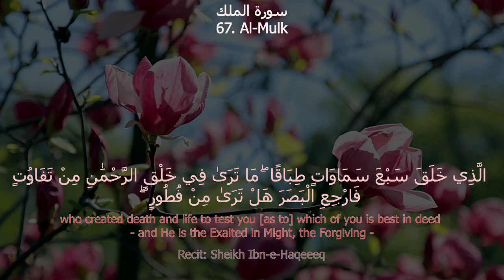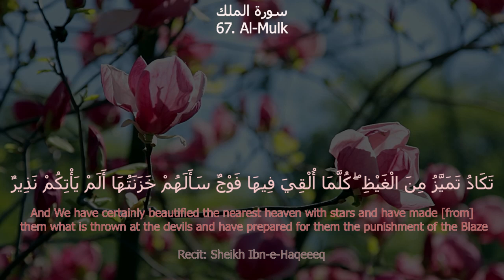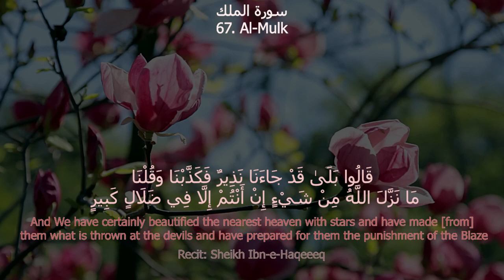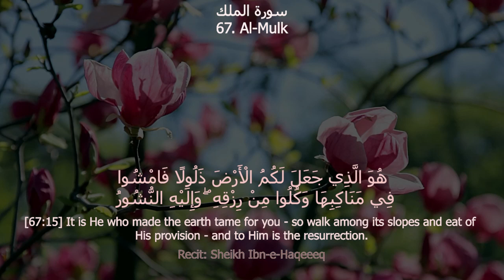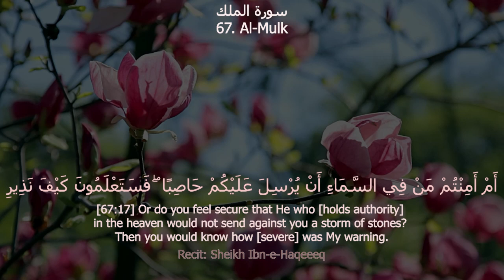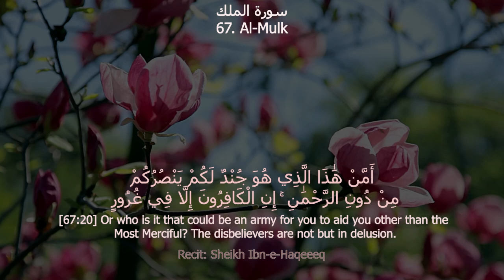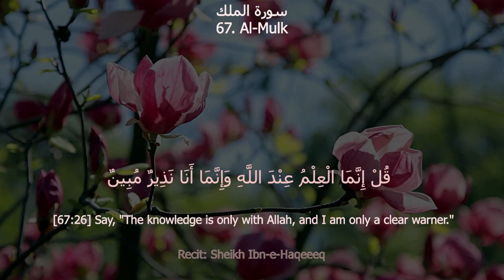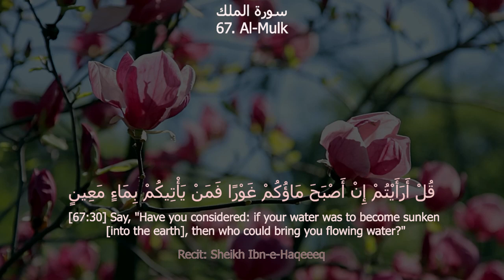Surah Mulk - Calming Recitation with English Subtitles | Surah Al Mulk (سورة الملك) | ibnehaqeeq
Holy Quran all Surahs || Relaxing Quran Recitation

Surah Al-Mulk, also known as "The Sovereignty" or "The Kingdom," is the 67th chapter of the Holy Quran. It consists of 30 verses and is a Makki surah. This Surah emphasizes the greatness of Allah's creation and His supreme authority over all that exists.

Your search 🔎

most beautiful recitation of surah mulk,sheikh shuraim
mulk full
quran,mulk with text
alafasy channel
sheikh sudais
shaikh
mishary
night reading,rashid
alafasy

► Surah Al-Mulk
► Meet The Quran
ibnehaqeeq